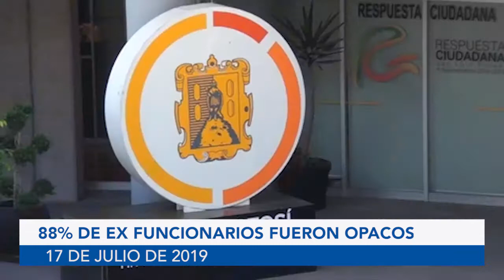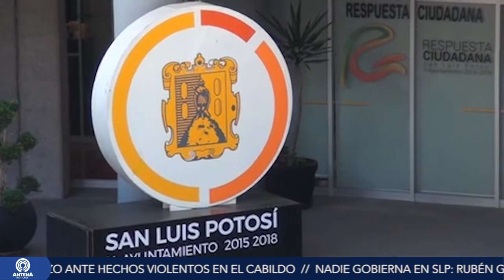Resumen Informativo 17/07/19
AntenaNoticias del 17 de Julio de 2019 con JesúsAguilar

Cambio de Ruta A. C. pide a JMCL interceder por la protección de la Sierra de Álvarez ante AMLO, Padrastro viola a sus dos hijastras en Estación Migratoria de SLP…